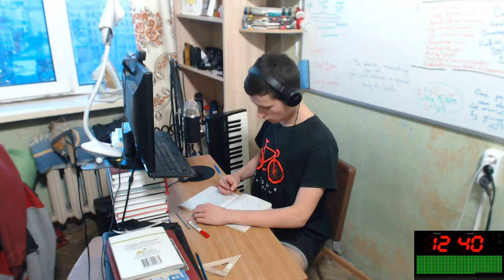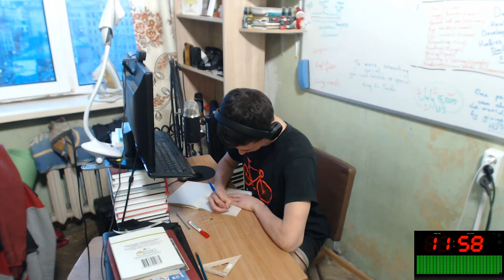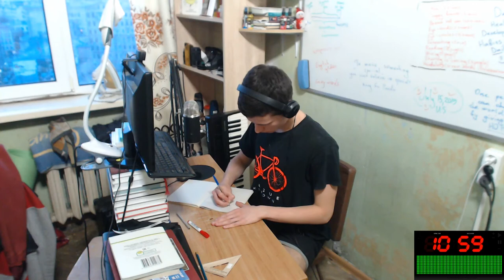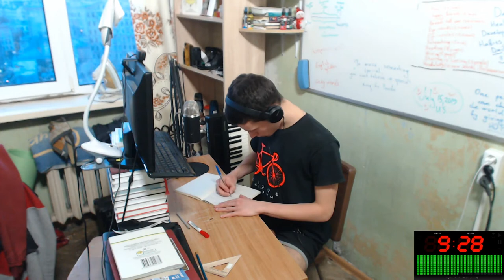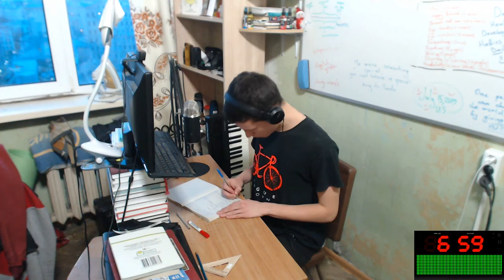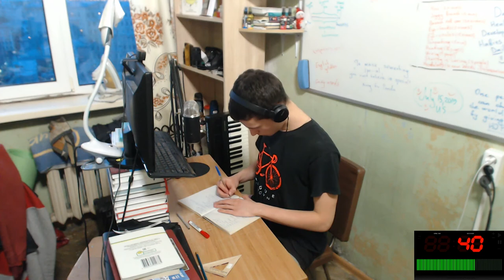Study with Me EJ #10 | 25 Minutes of Productive Learning in my college dorm